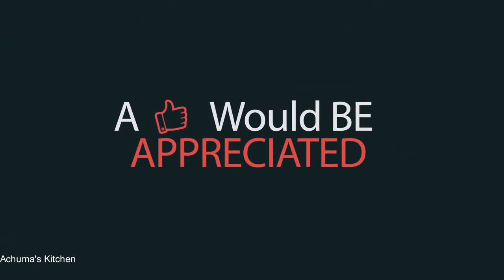Diwali Special l Badusha l Quick & Easy Sweet Recipe